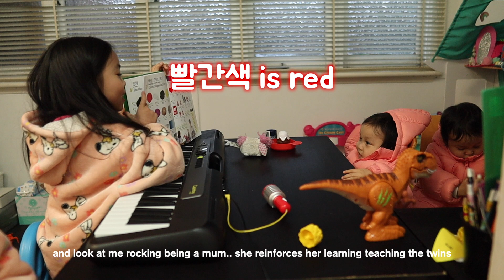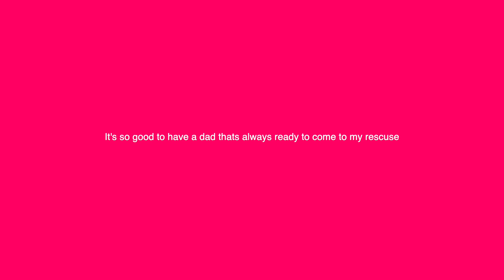🇰🇷🇦🇺 half korean family cosy life | twin mukbang | nuna teaches the twins Korean and English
Hello,

Just us living out our daily lives and pierced together into a vlog here. I go on a mini date with the big kids. They also stay over at their aunty and uncle's and got spoilt, while omma abba gets to have a bit of break. But instead we missed them terribly, and despite the twins making a whole heaps of noise it feels empty without them two around.
The twins is back with their mukbang. Although is Nathaniel eating or playing more?
Lastly, we get to see glimpse of teacher Rachael at it again. Teaching the twins Korean and body parts from a Korean book. Meanwhile.. Damien is being cheeky touching my camera when he's not supposed to. So of course we bring him to the kitchen as my kitchen hand. If you ever wondered why youre into cooking in the future Damien. This is how it all started 😄 You being cheeky.
We had an unexpected car issue and so so glad I have my dad around to call for help. Because being stuck with 4 kids while theres a car issue in a busy car park is quite stressful. I'm so grateful I have my dad who just always ready to help me.

Hope you enjoy the vlog. I've been yet again experimenting with how i edit my vlog. Why havent i have it all figured out?! Salute to all the other content creators on youtube who have heaps of viewers. It takes a lot of work and commitment and not completely easy as it seems.